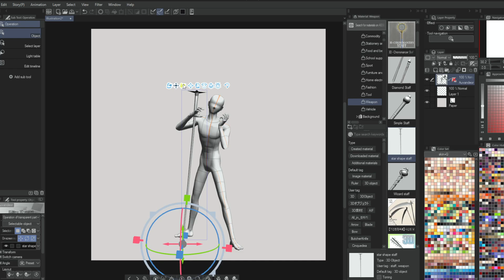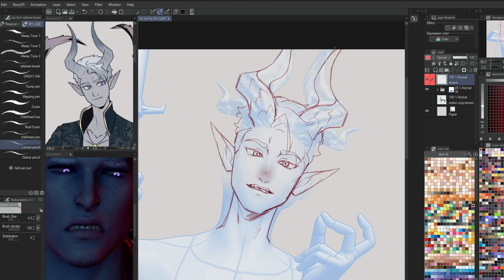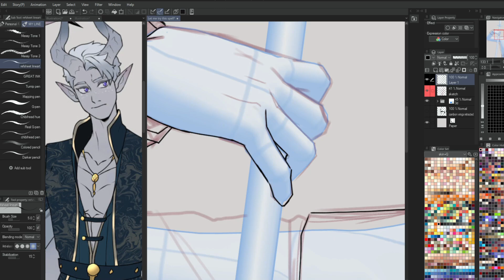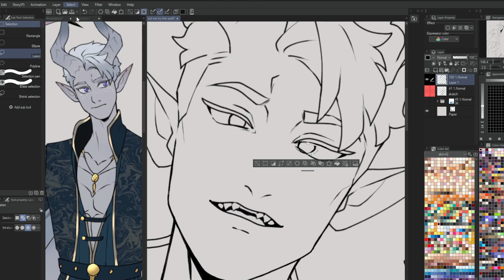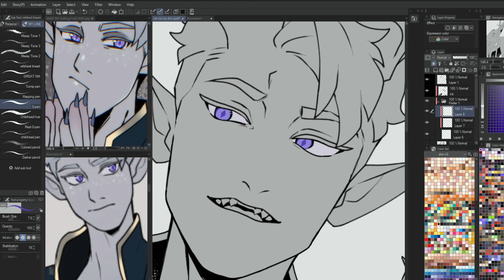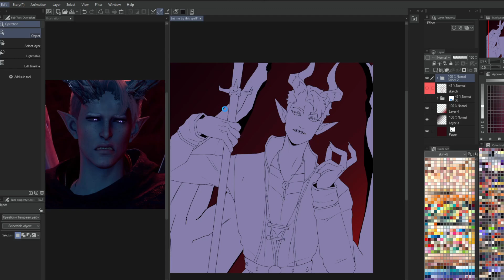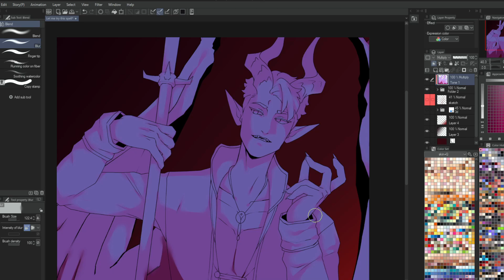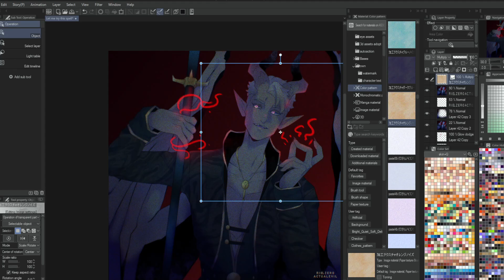Let Me Try This Spell - Halloween 2024 - Clipstudio Timelapse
I drew this like, after a warm-up that annoyed me so much.. Self fulfilling prophecy: riel is annoyed, then riel draws a majestic twink afterwards. Gee.
Editing software: Filmora 11
Recording software: OBS / Streamlabs
Vtuber: Self-Made with Vroidstudio
Tablet: XP Pen Artist 22 Pro (1st gen) / XP Pen Innovator 16
Tumblr; Rielzero
Why are there no other tracks in the video?